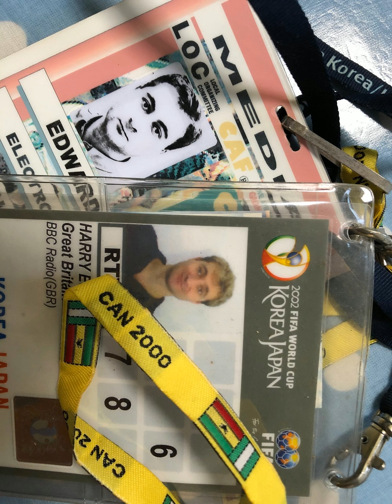Franz Beckenbauer speaks to the BBC World Service in Accra 2000 and Seoul 2002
Two interviews I did with Franz Beckenbauer, the first in Ghana in January 2000 where he was pitching Germany’s bid to host the 2006 FIFA World Cup.  The second, after the bid had been won, is from June 2002 in Seoul where he had been updating FIFA delegates on progress.  In Accra, he acknowledges how tricky it could potentially be to pitch a German bid when Africa itself had two bids on the table.  He also tells me why Pele is his personal football hero.  The interview in Seoul two and a half years later focusses on how best to integrate the former East Germany into 2006 World Cup and the spectre of hooliganism.  Two concepts that were to the fore then, but perhaps less so 18 years later.  The Seoul interview was conducted as we walked from the Conference rooms all the way to the ground floor of the vast broadcast centre.  I was getting my one-on-one on the move, some of it is on escalators with a scrum of media all around us.  Listening back, he makes it sound like a fireside chat.  I admired him hugely for never ducking a question and giving me, in those moments in west Africa and east Asia, his full attention.